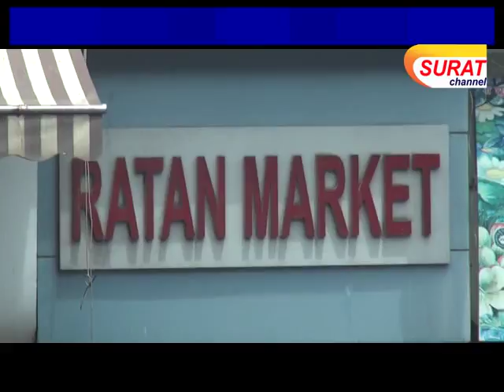પલસાણાની સુઝુકી ડાઇંગના ભાગીદારોએ વેપારીને ૬૦.૧૨ લાખમાં નવડાવ્‍યો